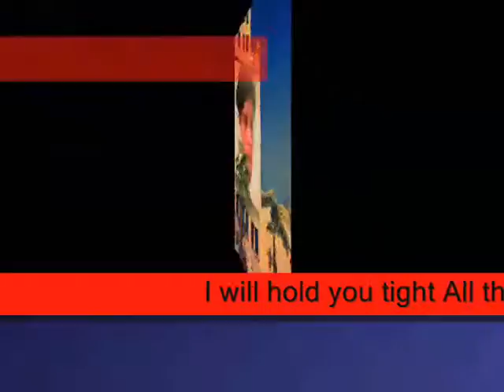I will hold you tight All through the night never let you out B,